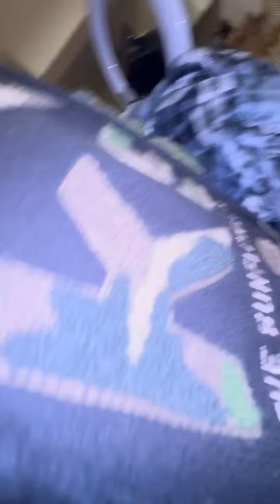aun no estoy listo para vivir solo